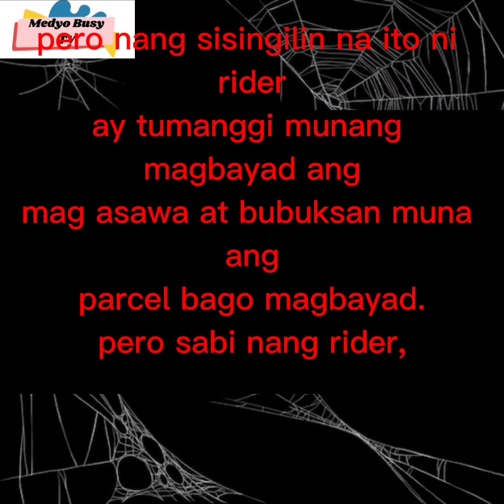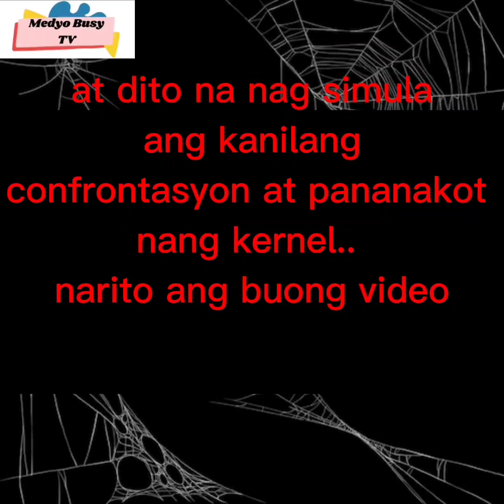J & T rider, binantaang babarilin nang retired kernel dahil lang sa parcel. Viral 2021| Zambo. Sur.